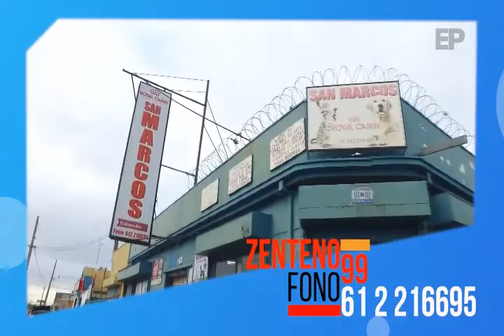Noticias 13 horas en Pingüino Multimedia 02-09-2020